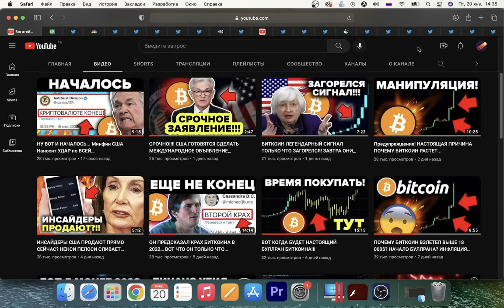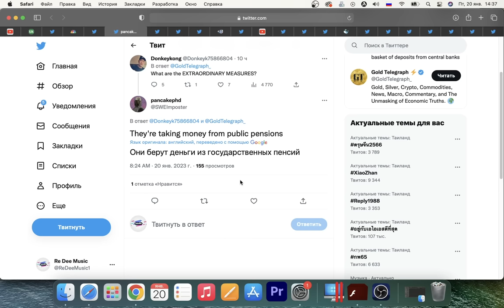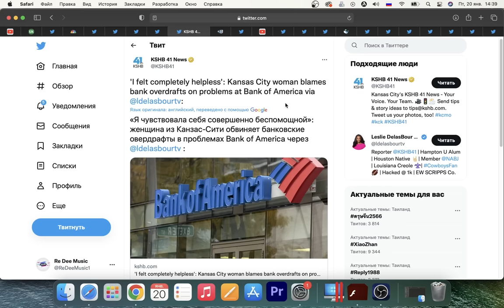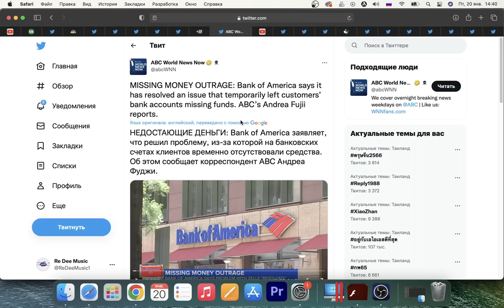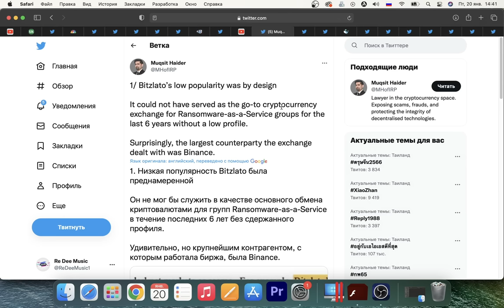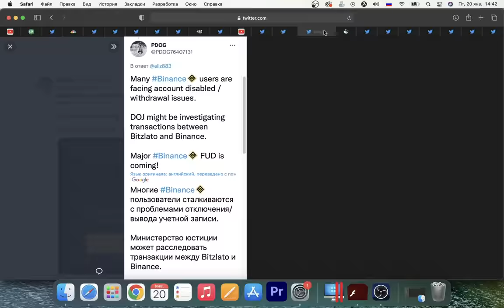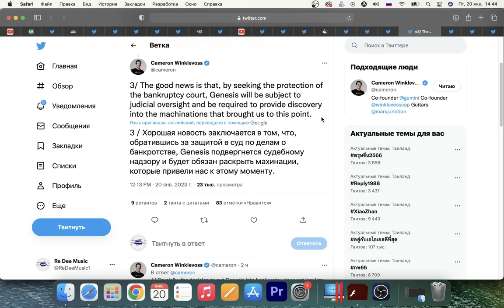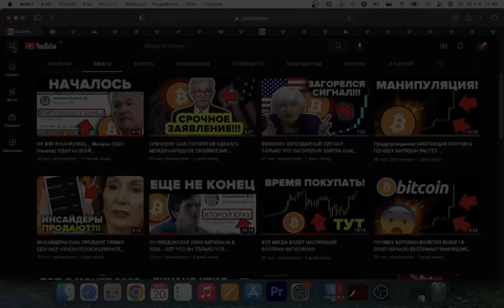БИНАНС НАЧАЛ БЛОКИРОВАТЬ АККАУНТЫ! БАНКОВСКИЕ СЧЕТА В США ОБНУЛЯЮТ! Банкротство GENESIS и СУД DCG...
00:00 Сумасшедшее утро для крипто-рынка
00:46 Госдолг США уперся в потолок
02:05 Банк Америки обнуляет счета клиентов (!!!)
04:27 Доверие к банкам подорвано, Биткоин - это альтернатива
04:54 Binance блокирует счета из-за Bitslato и Минюст США (!)
06:42 Genesis Trading подает заявление о банкротстве
07:15 Почему это хорошо?
07:31 Кэмерон Уинкловосс и Gemini готовятся подать в суд на Digital Currency Group и Барри Силберта
08:49 Подпишись на канал